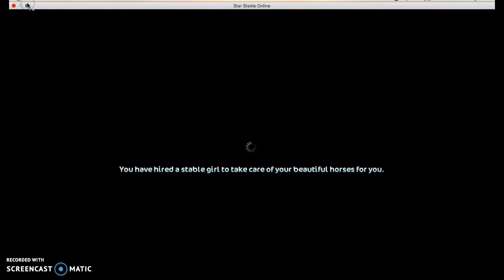Buying my Dragon A New Horse Star Stable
Thank you so much guys for your support. Chow